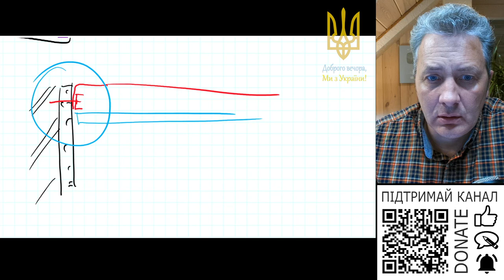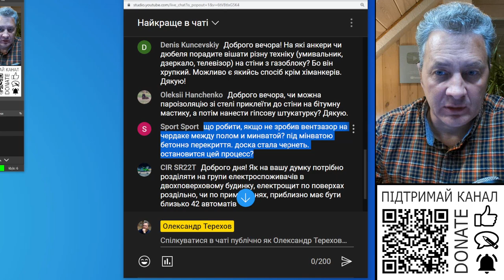Що робити коли не зробив вентиляційний зазор між мінватою та підлогою горища?